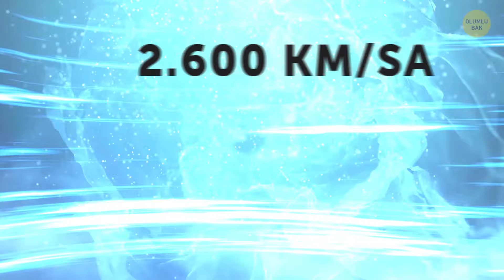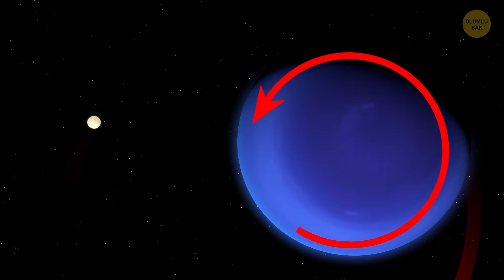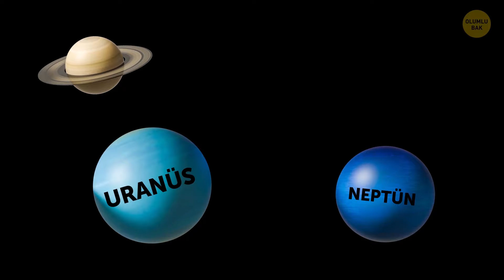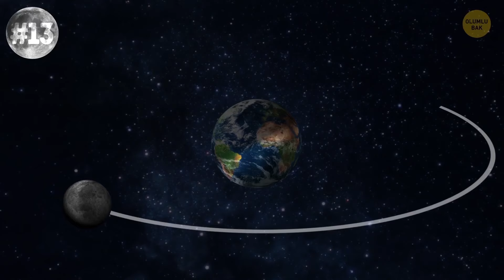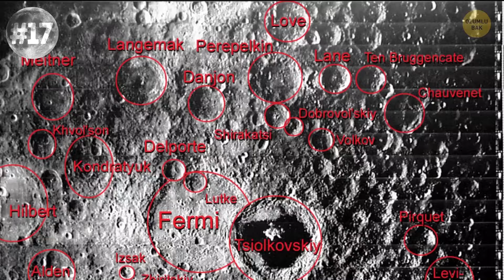Şu Anda Başınızın Üstünde Meydana Gelen 50+ Uzay Gerçeği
Dış uzay gerçekten çok büyük! Onu iyice bilmenin de büyük olasılıkla hiçbir yolu yok. Bununla birlikte, uzay hakkında daha çok şey öğrenmek için her zaman bir şansımız var. Gezegenler, yıldızlar ve galaksilerle ilgili çeşitli gerçekleri öğrendikçe ne kadar küçük olduğumuzun farkına varıyoruz. Bu gerçeklerin bazıları öyle etkileyici ki!

Mesela, uzayda oldukça korkutucu bazı gezegenlerin olduğunu biliyor muydunuz? TrEs-9B öyle bir gezegen ki orada hep gece yaşanıyor. Bir daha asla güneşi göremeyeceğinizi düşünsenize! İnsanı dehşete düşüren bir başka gezegen de HD 189733 b. Bu gezegen dışarıdan bakınca çok güzel görünüyor. Yüzeyinde şahane desenleri var. Gelgelelim, HD 189733 b göründüğü kadar sorunsuz değil: Orada yağmur yerine cam yağıyor!